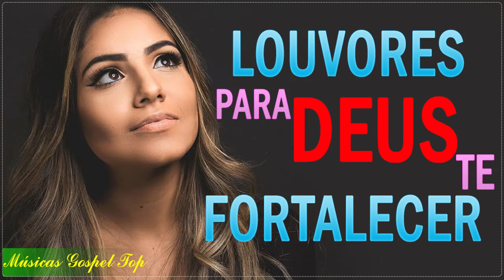As 15 melhores músicas fazem o sucesso do Padre Zezinho 💛💛 Melhor Padre Zezinho music